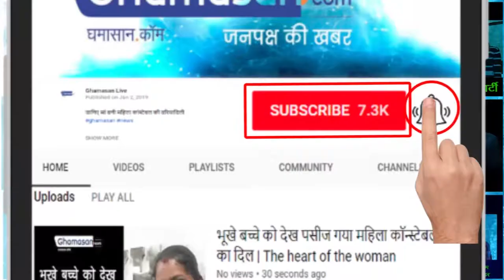Kapil Sharma की 'पत्नी' ने बाली में मनाई छुट्टियां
कपिल शर्मा की 'पत्नी' ने बाली में मनाई छुट्टियां, दोस्तों के साथ ग्लैमरस लुक में आईं नजर; देखें Pics